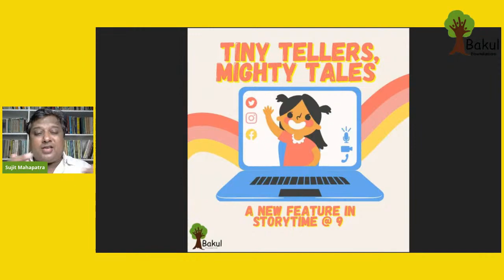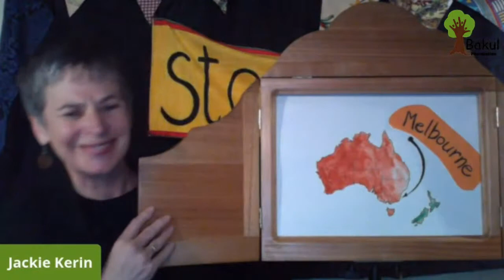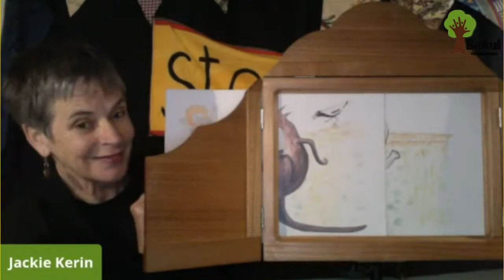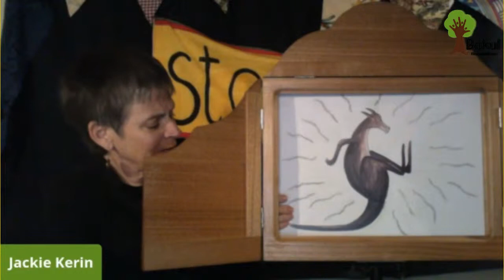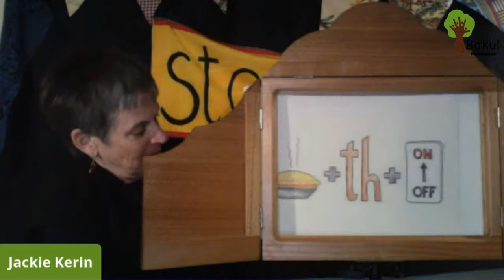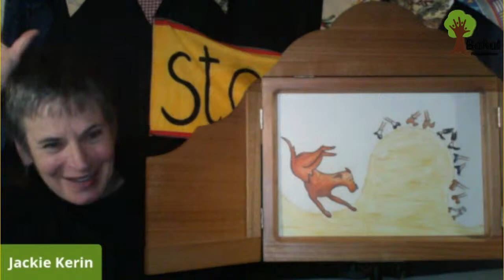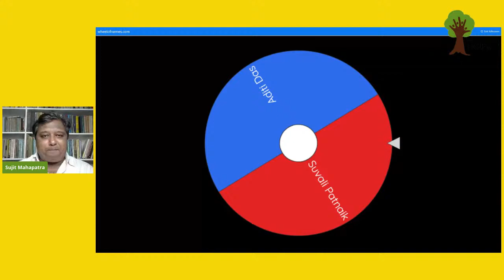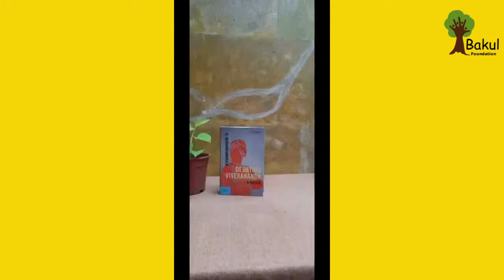Storytime @ 9: S2, E4, Travel to Australia with Jackie Kerin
Our storyteller this Saturday is Jackie Kerin from Melbourne, Australia and her roots go back to Ireland, Scotland, and Wales – places rich with oral storytelling traditions. The Australia, she grew up in is also a country long mapped by story, song and dance of the Aboriginal Australians, the First Peoples. She delves freely into the vast body of folk tale material, that is her heritage, but is a worldwide authority on the form of storytelling called Kamishibai, which originated in Japanese Buddhist temples in the 12th century.  Literally meaning ‘paper drama’,